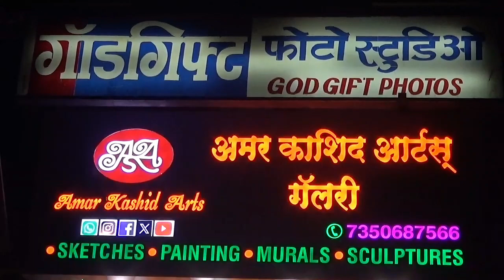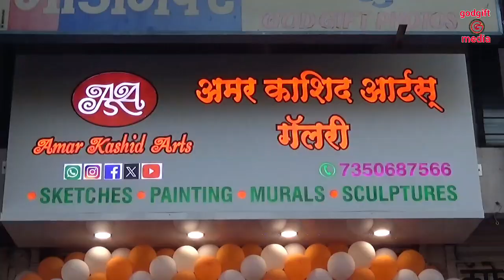कॅबिनेट मंत्री श्रीमंत शिवेंद्रराजे भोसले मा.श्री अजित मुथा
कॅबिनेट मंत्री श्रीमंत शिवेंद्रराजे भोसलेमाननीय श्री अजित मुथा

Amar kashid art gallery अमर काशीद आर्ट गॅलरी YC college Kamathipura
godgif media
आमदार श्रीमंत शिवेंद्रराजे भोसले
माननीय श्री अजित मुथा